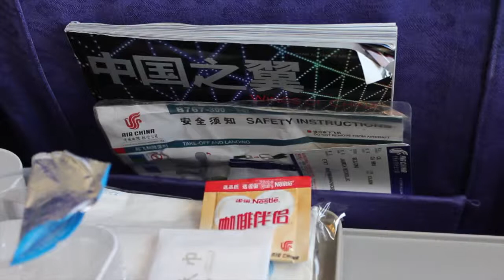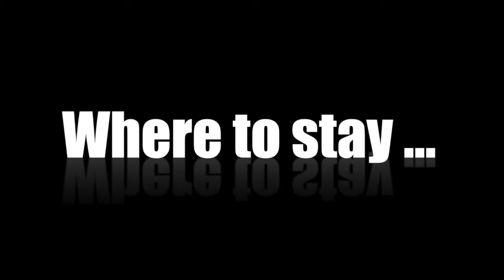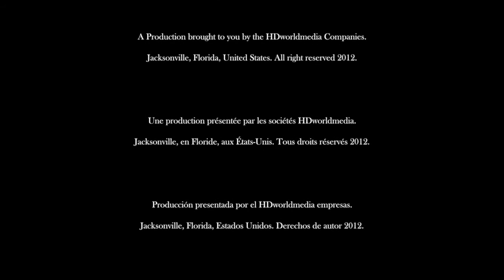AIR China, Shanghai Bejing, B 767